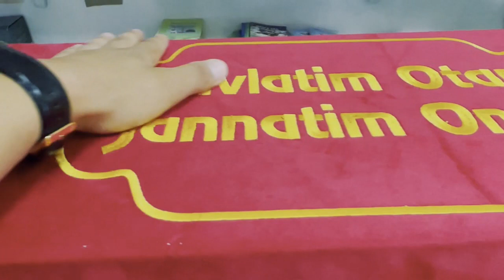Qabr azobi | Abdulloh domla